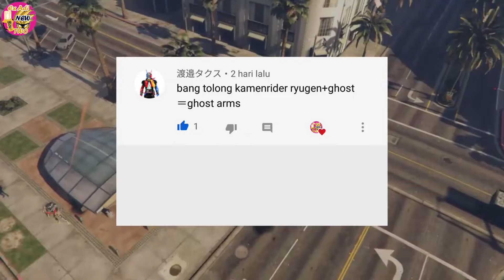KR Ryugen Ghost Arms (FanMade)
Fan Made Kamen Rider Ryugen Ghost Arms

yang sudah reques ditunggu saja, jangan reques lagi.
kalau sudah jadi silahkan reques lagi

Warning : Please do not use my fanmade content without getting permission.

Legal Warning: All of the content that I use as my raw source belongs to me and are my own creations and the audio content which I use belongs to Toei Company, Ltd.